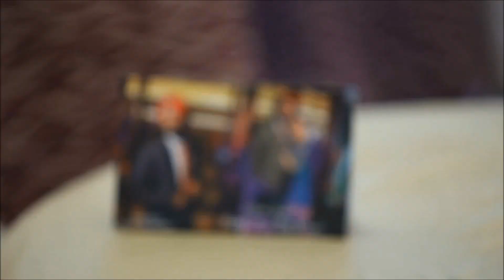Engagement Highlights | That Couple Though | 2016